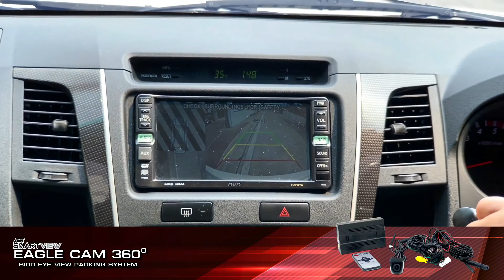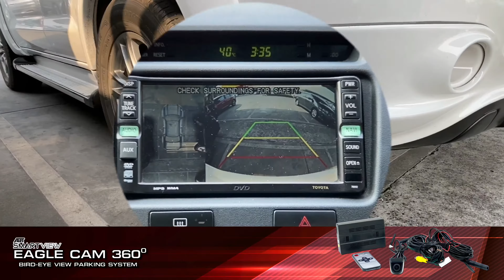ใหม่! กล้องถอยหลังEAGLE CAM 360 องศา มุมมองBIRD-EYE ต่อเข้าจอเดิมของรถได้!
🔥 NEW ARRIVAL 🔥

✅ NEW PRODUCT 2020 ตัวล่าสุดจากแบรนด์ ABT กล้องมองหลังสำหรับถอย แบบเห็น 360 องศา
รุ่น ABT SMART VIEW EAGLE CAM 360 (Bird-eye view parking system)

* มุมมองแบบ BIRD-EYE
* มองเห็น 360 องศารอบคันระหว่างถอยจอด
* เห็นรายละเอียดพื้นและสิ่งกีดขวางชัดเจน
* ต่อเข้ากับจอเครื่องเสียงรถยนต์เดิมได้เลย (จอ2DIN)
* เส้นถอย 3 ระยะ เพิ่มความปลอดภัย

* มือใหม่หัดขับ ลดอุบัติเหตุการถอยชน เบียดเสา ชนฟุตบาท
* ผู้ที่ต้องการเพิ่มควมปลอดภัยและทัษนวิสัยในการถอยจอด
* เพิ่มความสะดวกรวดเร็วในการถอยเข้าซองที่จอด และถอยเข้าเทียบฟุตบาท

ราคาสินค้า 5,999 บาท (บริการติดตั้งในกทม. +1,000 ~ 1,500 บาท)
PRE-ORDER สินค้าเข้าในเดือนมีนาคม รับส่วนลด 1,000 บาท!!

📱สอบถามข้อมูลสินค้าและบริการด้านความปลอดภัยรถยนต์และที่อยู่อาศัย
📱LINE@ ID : @abgautosale โดยกดลิ้งค์ต่อไปนี้

🚀 สินค้าความปลอดภัยแนะนำ :
-สัญญาณกันขโมยรถยนต์ และกันขโมยพร้อมระบบGPSป้องกันรถหาย แบบมี/ไม่มีรายปี
-GPSติดตามความเคลื่อนไหวรถยนต์
-กล้องจอกระจกอัจฉริยะ Android touch 4G ใช้งานผ่านมือถือ ดูภาพจากกล้อง
-กล้องและจอกระจกมองหลังบันทึกภาพหน้า-หลัง
-BSD เซนเซอร์อัจฉริยะ ป้องกันการเฉี่ยว ชน เปิดประตูชน
-สัญญาณเตือนถอย และกล้องมองหลัง สำหรับถอยจอด
-กันขโมยและGPSติดตามรถมอเตอร์ไซค์
ฯลฯ